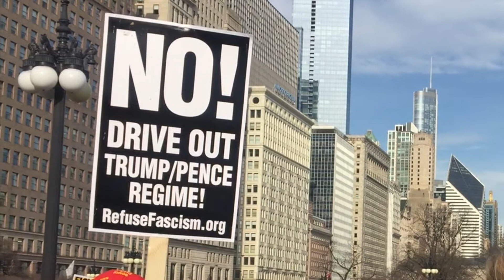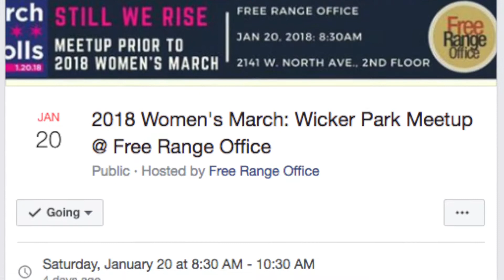Women's March: March to the Polls 2018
The second annual Women's March, March to the Polls, took place January 20, 2018 in Downtown Chicago. Hundreds of thousands of people showed their support including businesses like Free Range Office.